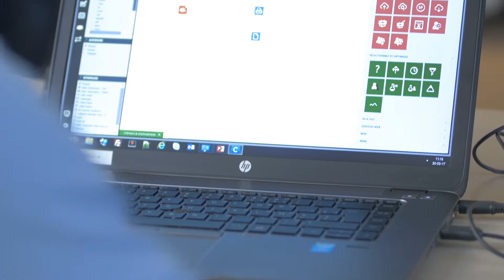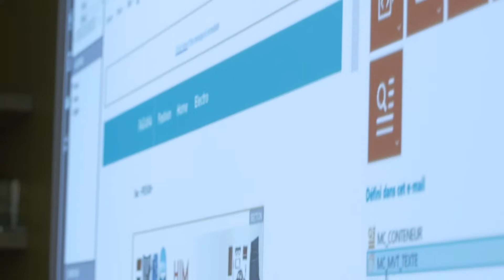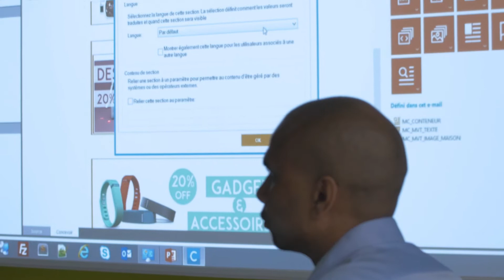Selligent Masterclasses France (FR)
Pour acquérir l'expertise nécessaire à l'optmisation de vos campagnes marketing